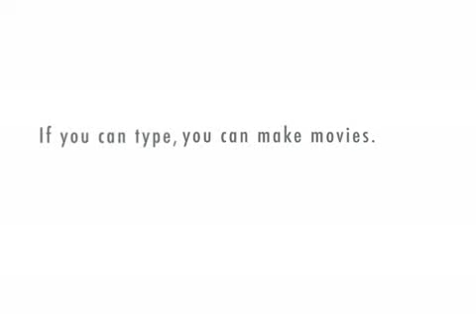Wanna Go Out For A Coffee?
wanna go out for a coffee young terrorist